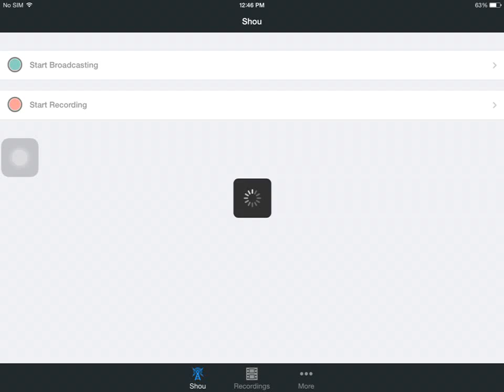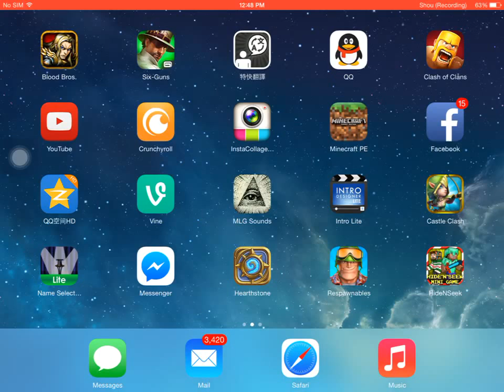300 SUBSCRIBERS GIVEAWAY 2015 ( IOS )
2. Like this video
3. Comment